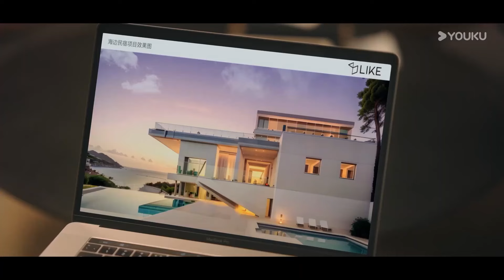灰姑娘住進霸總家，甜蜜同居生活開始了！【遇见你的那天 The Best Day of My Life】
🍷剧名（Drama Name）：【遇见你的那天 The Best Day of My Life】

📺【遇见你的那天 The Best Day of My Life】商心广告公司策划许慕刚刚经历了第六次相亲失败，但用她的话来说，找对象不是买东西，单看条件难免物质，即使面对父母催婚，仍是不卑不亢。虽然感情屡屡受挫，工作却是小有成色。一次在与甲方的提案会上，许慕与高中同桌谢时再度相遇，时隔多年，对方成为了冷面腹黑的甲方总监，命运的齿轮就此转动。因为一次醉酒乌龙，谢时成为了许慕朋友圈的官宣男友，面对亲友们不明就里的祝福，许慕进退两难，两人将错就错成为契约情侣，开启了同居生涯，在日复一日的相处中，尴尬渐渐消失，心动悄然发生。然而许慕不知道的是，原来这一切都有关于男孩尘封已久的暗恋。